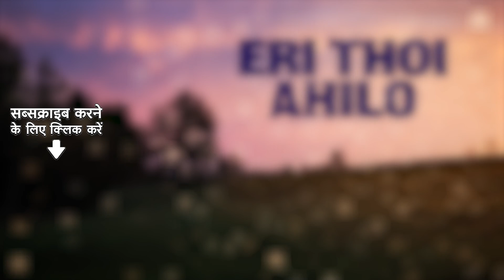Eri Thoi Ahilo | Jon Tora Bihu Songs | Traditional | Assamese Song | অসমীয়াগান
Credits -

Song Name :- Eri Thoi Ahilo
Album Name :- Jon Tora Bihu Songs
Singer :- Anupam, Deepak, Chorus
Lyricist :- Dipak Bora